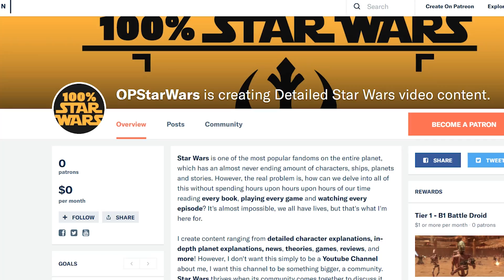Darth Traya/Kreia's Motives Explained!!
Have you ever found yourself wondering, what exactly was Kreia trying to achieve in Knights of the Old Republic 2? Well look no further, as this video is going to explain her motives and plan completely!!

Join the discussion on Discord!!
Get a FREE Star Wars Audio book!!

It's my belief that all of the content used in the video falls under the law of Fair Use, but if content owners feel the need to dispute this I will remove the content. I do not intend to infringe upon anybody's content ownership. If you find any image, art or music piece that belongs to you, feel free to message me and I will happily offer credit!